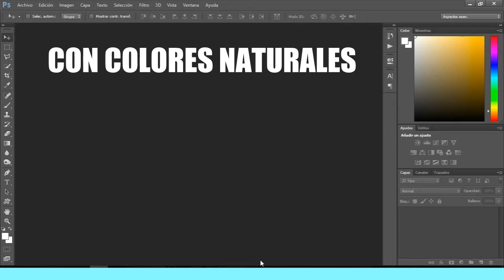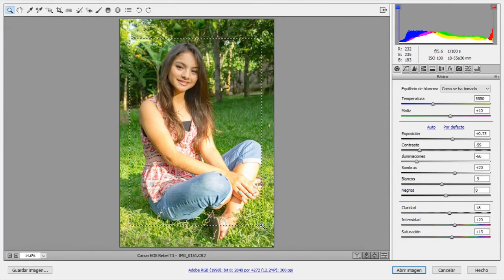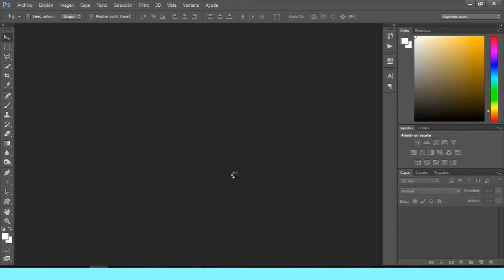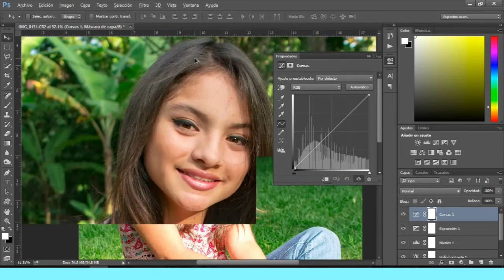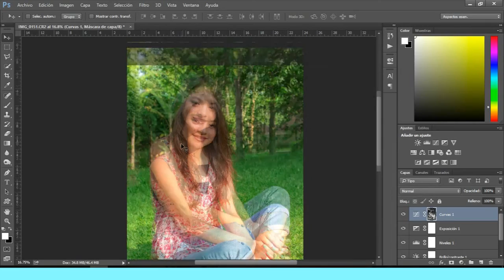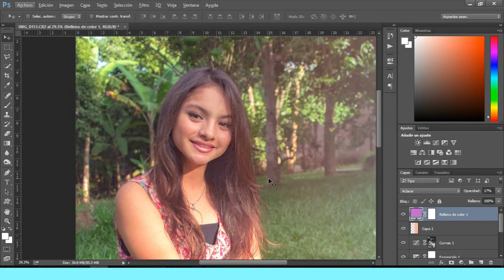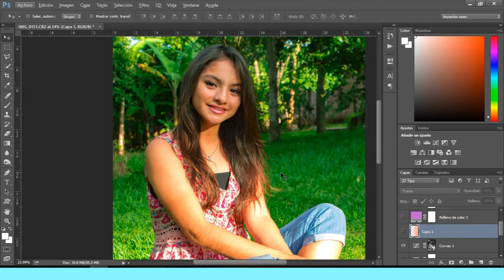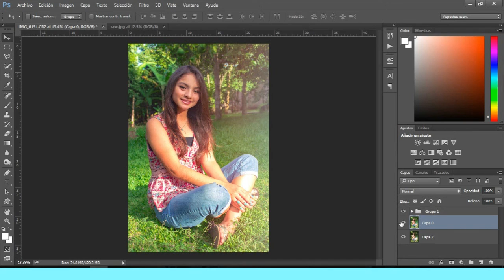Resaltar colores naturales en un fotografía con Photoshop Tutorial 09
Si trabajas como fotógrafo para eventos sociales, algunos clientes te pedirán fotos sin efectos solo retratando la escena con colores originales.
De eso trata este video, edita tus fotografias resaltando los colores naturales con PHOTOSHOP
Espero disfrutes este tutorial y aprendas mucho  :)